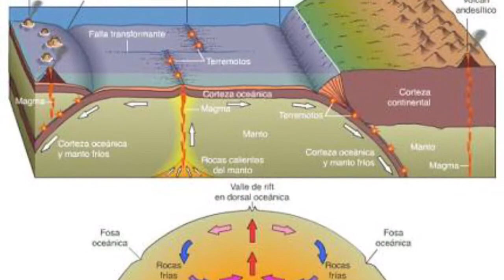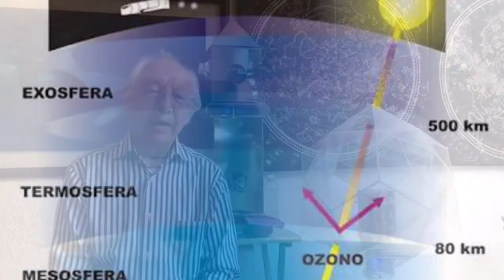Equipos Anti Sísmicos Metatron.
Adquiere tus equipo e integrarlos a tu entorno para controlar los terremotos y se parte de este proyecto que está cambiando al mundo ayudando a incrementar la conciencia planetaria.